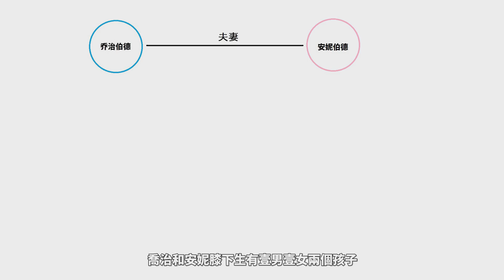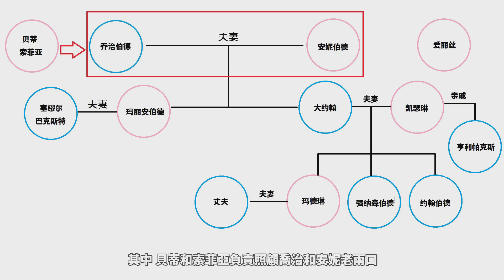農莊主人被毒殺，嫌疑人就在家人中，到底誰才是真正的兇手？（上集）